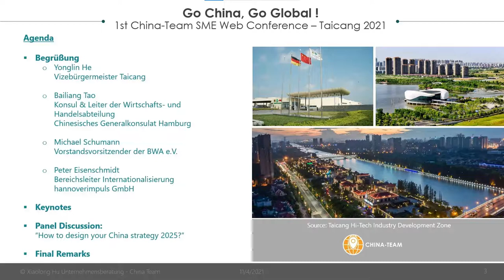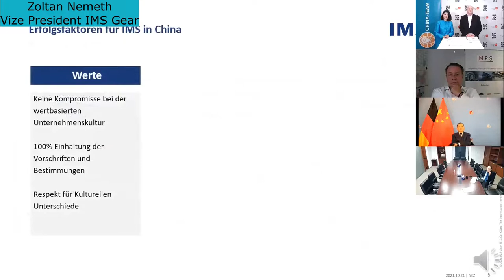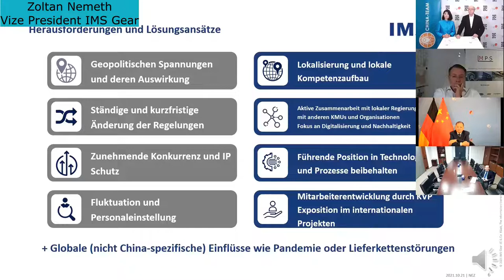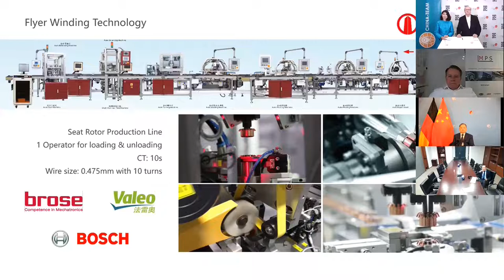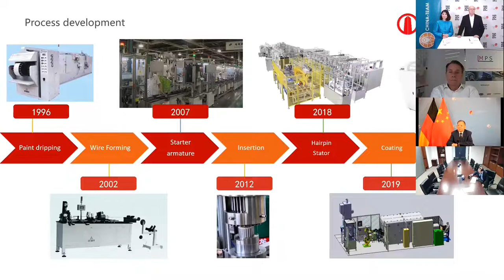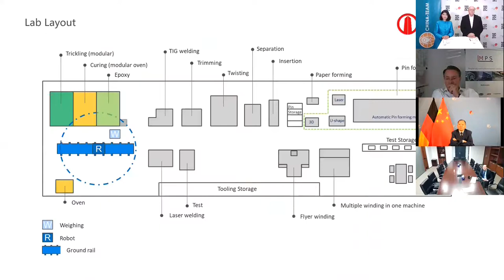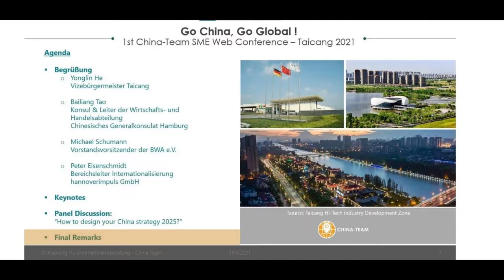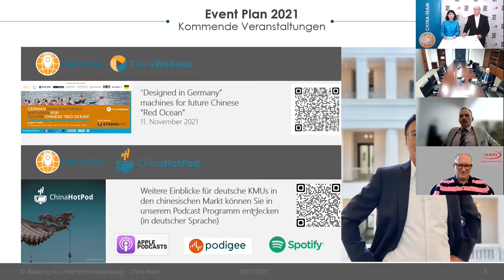Web Konferenz für deutsche KMU´s im chinesischen Raum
Target Group

European Small & Medium Enterprises, Manufacturer & Tech-Companies ​
Functions: C-Level, R&D, Operations, Marketing & Sales, Investors

Value

Since Corona, although the Chinese market has been "isolated“, but it became more important than ever for German and European SMEs.
More and more companies understand that they have to assert themselves in China and thus create a basis for success in the future world market.

Event-Team

Organizer – China-Team
Execution Partner - ChinaLive
Co-Organizer - Taicang Hi-Tech Industry Development Zone
Co-Organizer – hannoverimpuls GmbH
Moderation – Honghong Xu, Founder Beijing-Bridge; Prof. Peter Sachsenmeier, Fellow German National Academy for Science and Engineering

Agenda
Greetings
Tao Bailiang, Konsul & Leiter der Wirtschafts- und Handelsabteilung
Wang Xiangyuan, Taicang Hi-Tech Industry Development Zone
Peter Eisenschmidt, hannoverimpuls GmbH
Michael Schumann, Chairman of the Board of Directors at German Federal Association for Economic Development and Foreign Trade (BWA) e.V.

Keynotes
“Connected markets”, Professor Peter Sachsenmeier, Fellow German National Academy for Science and Engineering
“Your China Factory, Global Benchmark” Winfried Mayer, Founder, MPS Bauplanung GmbH
“Success story goes on” Zoltan Nemeth, Vice President Operations, IMS Gear
“Erfolgreiche Entwicklung eines chinesischen Maschinenbauunternehmen”, Francis Kremer, Marketing and Sales Director, JULI Automation

Panel Discussion: “How to design your China strategy 2025?”
Rainer Burkardt, Head of Practice, Burkardt & Partner, Shanghai
Ralph Christoph, Managing Director, F&K Delvotec Bondtechnik GmbH
Torge Brandenburg, Managing Director, Clavey Automotive Group
Markus Zalud, CEO, Industrie Informatik GmbH (on request)

Final Remarks – China-Team